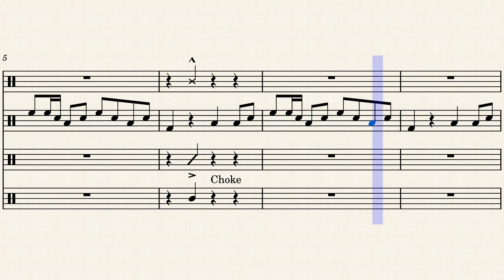iPhone - Drumline Cadence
Apple ringtone on drums. The tenor part idea comes from CadencesSMW

Edit: I just realized I completely ignored the cymbal part on this one. I'll re upload an updated version with changes to the cymbals, bass, and snare parts (they're all very boring)